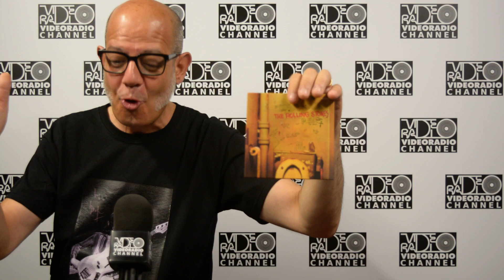Luca Magnoli -Rolling Stones Golden Era- 1967 /1968